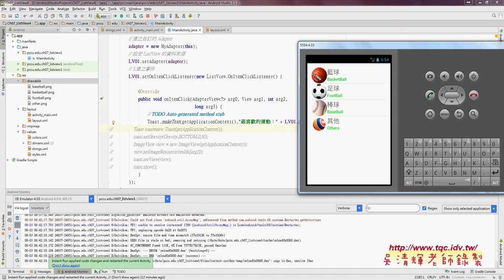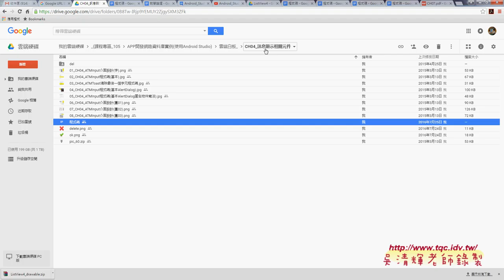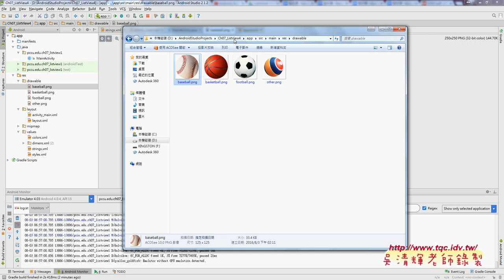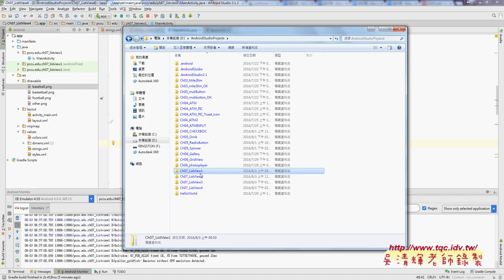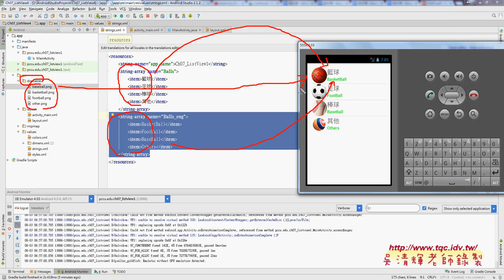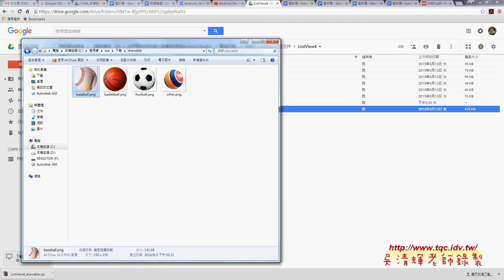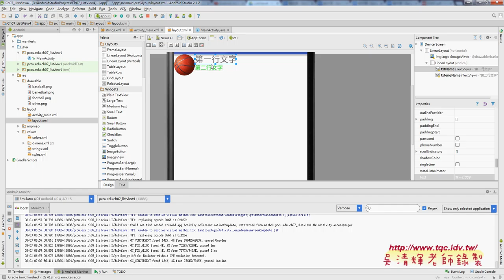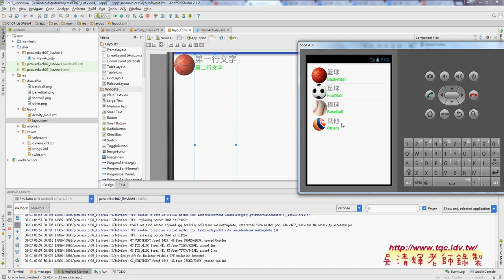07 ListView4圖文整合專案說明